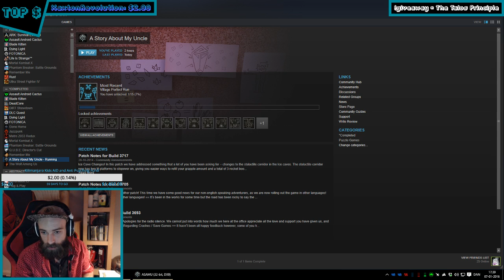BotSpots! A Story About My Uncle - Part 3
🍎 Humble A Story About My Uncle - Part 3 -- Watch live